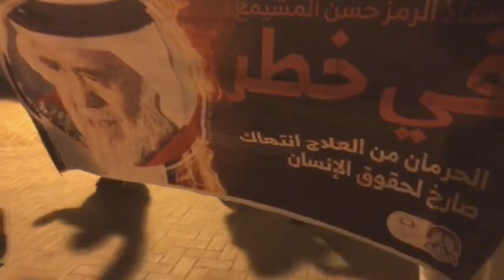مسيرة تحت شعار "وطن يقاوم الغزاة 3" في قرية كرباباد 27/7/2018